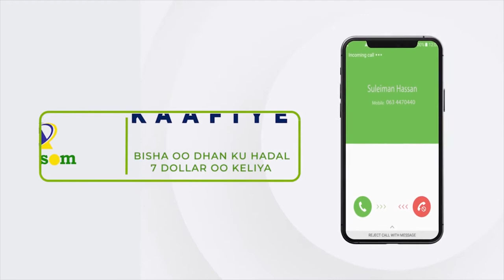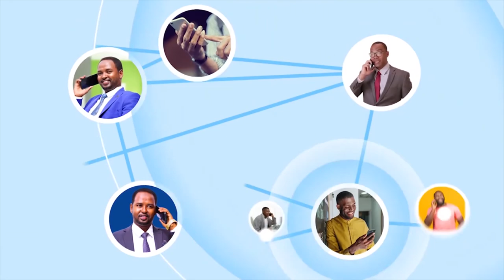Ciidanka dowlada Soomaliya oo hawlgalo kasameeyey gobolka Shabeelaha Dhexe.